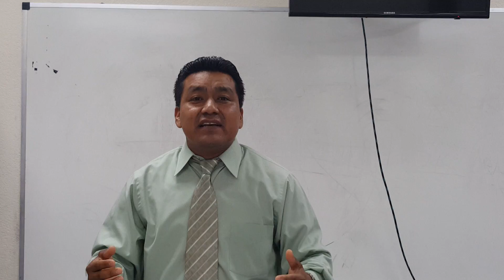EL PODER DEL EVANGELIO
PREDICADOR: HERMANO FERNANDO NAVARRETE.

"¿Cómo escaparemos nosotros, si descuidamos una salvación tan grande? La cual, habiendo sido anunciada primeramente por el Señor, nos fue confirmada por los que oyeron" ~Hebreos 2:3

"El que cree en el Hijo tiene vida eterna; pero el que se niega a creer en el Hijo no verá la vida, sino que la ira de Dios está sobre él" ~Juan 3:36

"El que en él cree no es condenado; pero el que no cree ya ha sido condenado, porque no ha creído en el nombre del unigénito Hijo de Dios"  ~Juan 3:18

"¡Buscad a Jehová mientras puede ser hallado, llamadle en tanto que está cercano!"  ~Isaías 55:6

PASTORES: HNOS ALFREDO Y ROSITA FLORES